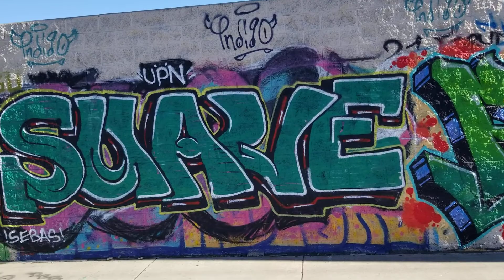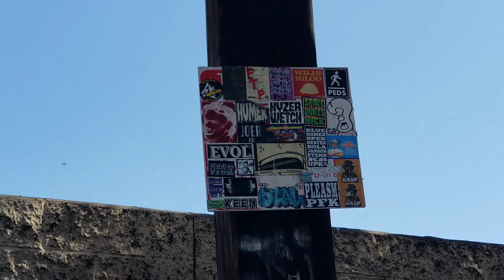LA Graffiti in the Art district of the city.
👍🤟🙏🙌🔥❗🇺🇸⬆️⬆️ check us out on Instagram